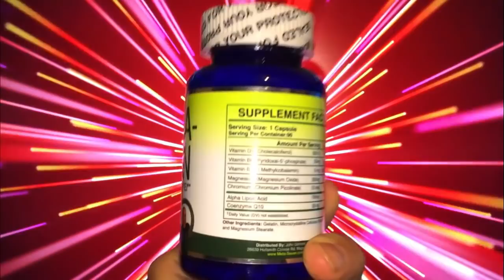Gumby Jean's Wedding - Stick, Sting and a Bride!